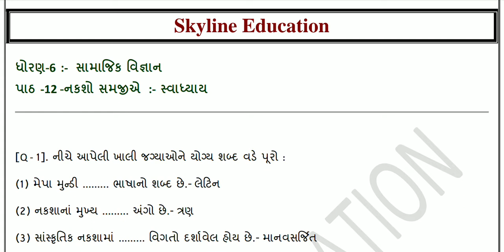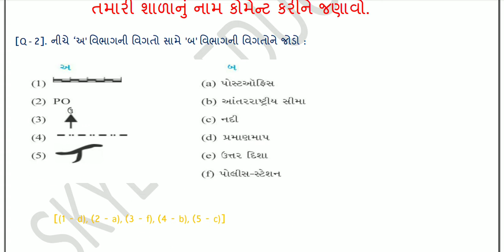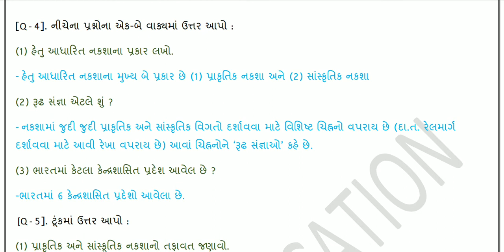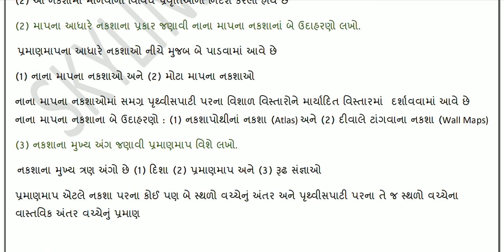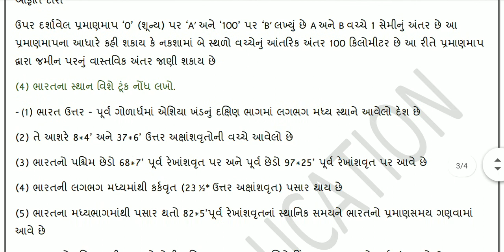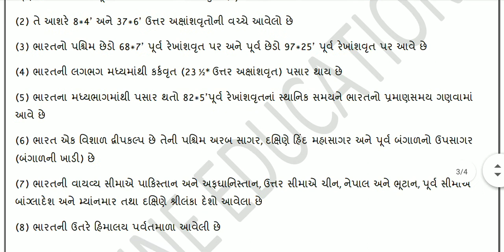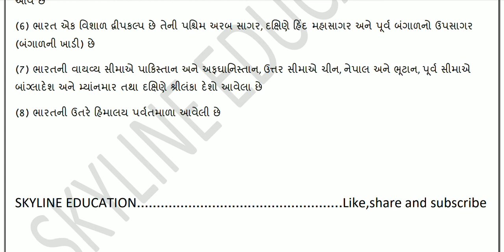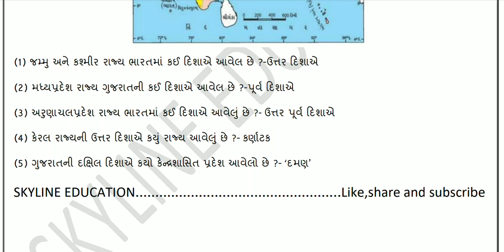Std 6 chepter 12 Social science Naksho Samjye Std 6 ch 12 Swadhyay નકશો સમજીએ સામાજિક વિજ્ઞાન પાઠ 12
સામાજિક વિજ્ઞાન